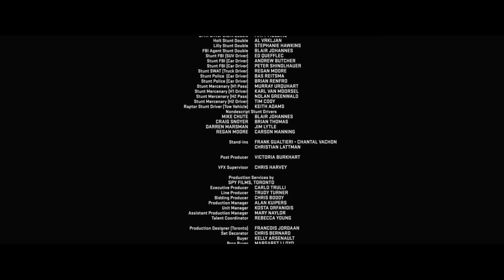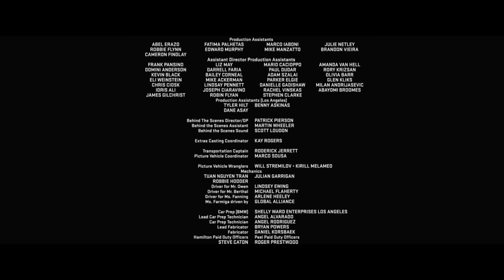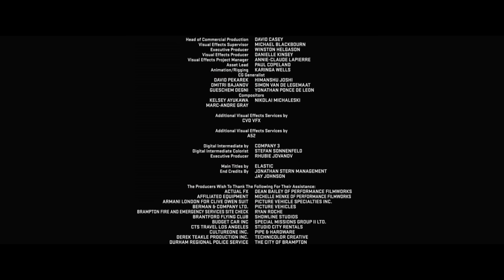BMW Films: Побег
BMW Films возвращается с новой серией легендарного проекта «The Hire».
Как и прежде, в роли водителя Клайв Оуэн, а новый BMW 5 серии захватывает дух настолько, что ноги автоматически выжимают педали в пол, даже если вы сидите в обычном кресле.